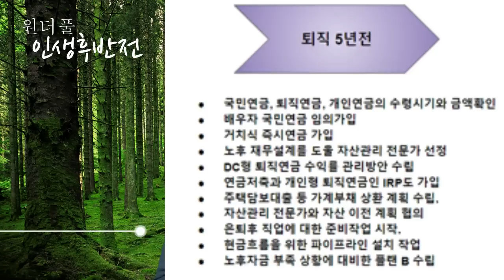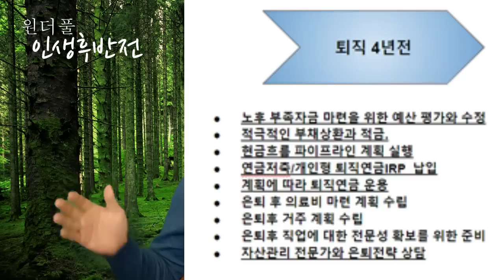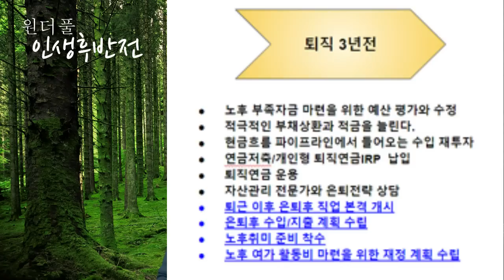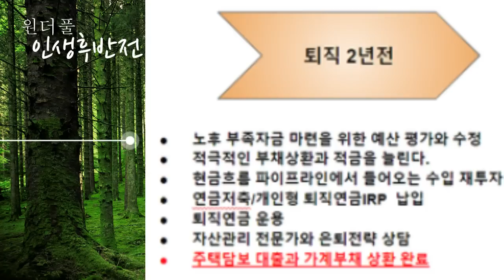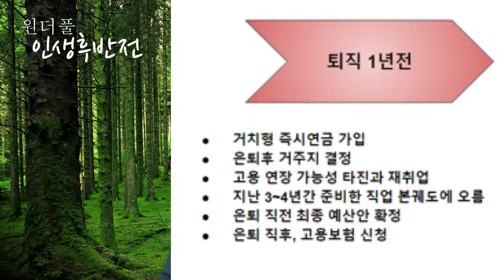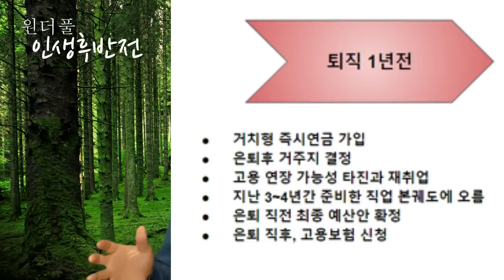은퇴준비 마지막 5년이면 충분하다, 노후준비 5개년 계획 - 원더풀 인생후반전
이 영상은 도서 [누구나 5년 만에 노후 월급 500만 원 만들 수 있다]를 기초로 해서 만들어졌습니다.